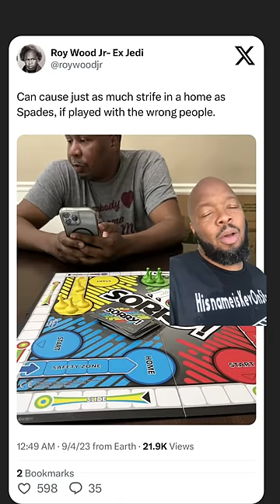Top 5 games that cause the most problems